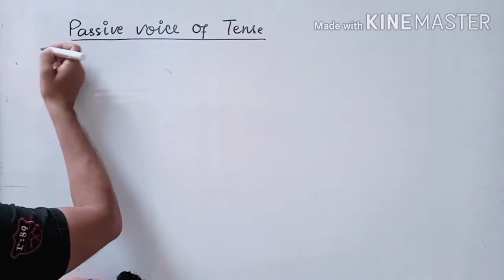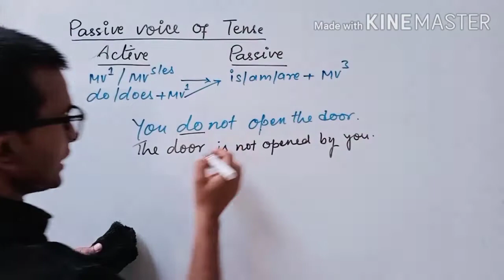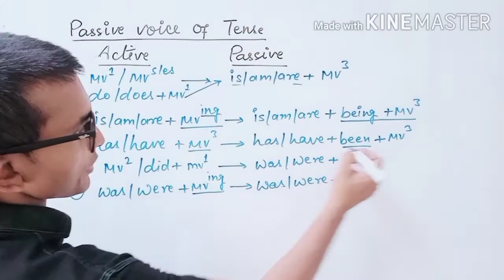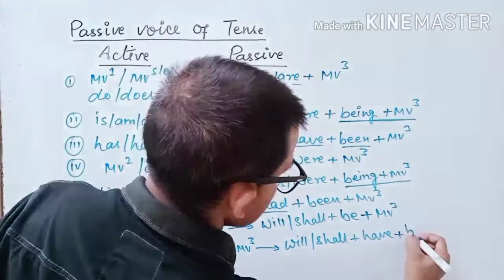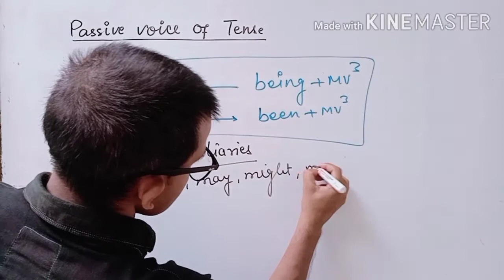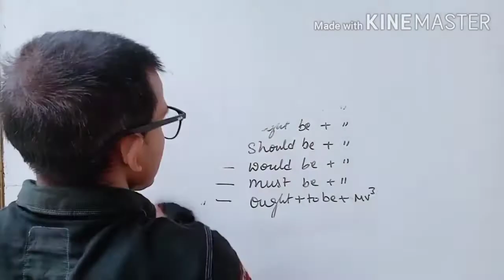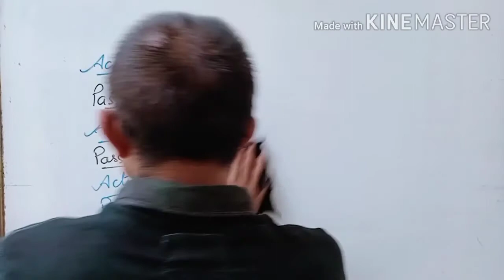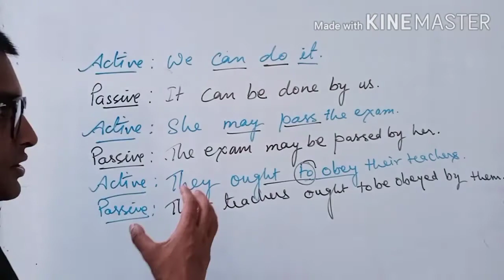Active and Passive Voice for SSC/Bank/Railways and other one day exams Part-2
Singham Study Point
Active and Passive Voice for SSC, Bank, Railways, and other oneday exams